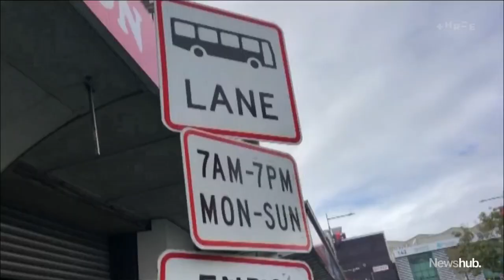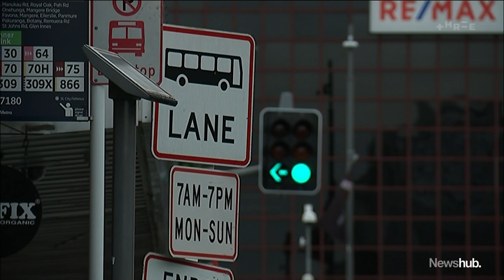Snapped: Auckland Transport making $4.3m a year from ONE traffic camera's fines | Newshub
In the lane of pain, Auckland road users are being fined an enormous $12,000 a day from ONE single traffic camera - that's a whopping $4.3 million a year. AA says it's "out of whack" as Auckland Transport faces accusations of revenue gathering from drivers caught out. Ashleigh Yates reports.